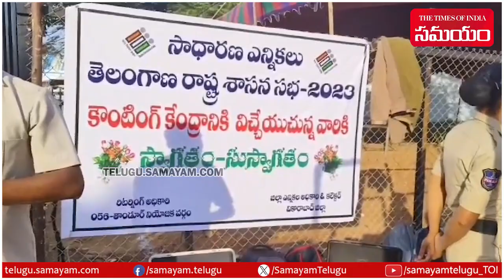Karnataka Deputy CM DK Shiv Kumar Appointed as Observer For Telangana | Samayam Telugu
Karnataka Deputy CM DK Shiv Kumar Appointed as Observer For Telangana.